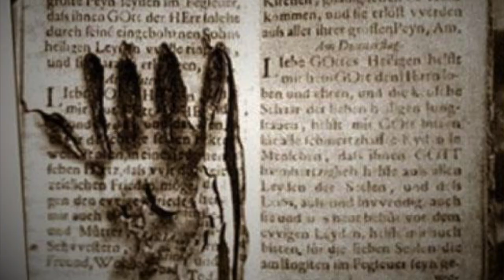Mysteries of Rome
The Rome we know, with its historical and artistic aspects, is just a taste of this city.
There are many aspects that tourists, and even Romans themselves, ignore; in the darker meanders and narrower alleys of this city, but especially out in the open, right before our eyes.
The video aims at showing a hidden Rome, full of mysteries to discover in the most unexpected places.
The idea is to intrigue visitors and make them curious about this little known aspect of the city, that may seems sometimes creepy, but always fascinating.

Points lf interest in the video:
-monument named “The Devil’s Chair”;
-acheropite image;
-sacred serpent if Isola Tiberina;
-Museum if the Souls of Purgatory.

Ghosts appeared in the video:
-Beatrice Cenci;
-Olimpia Maidalchini, known as “La Pimpaccia”;
-Costanza de Cupis.

Progetto Alternanza Scuola Lavoro 2018/2019 video by Giulia Tarquini, Gaia Macedonio, Sara Rahmouni (Prof.ssa  Immacolata Mussolino) of the ITT Bottardi.